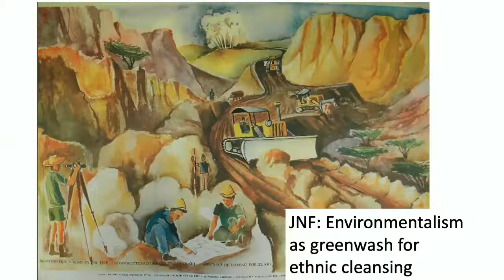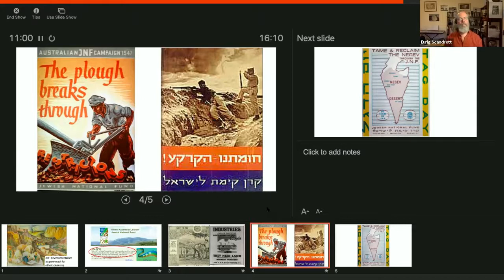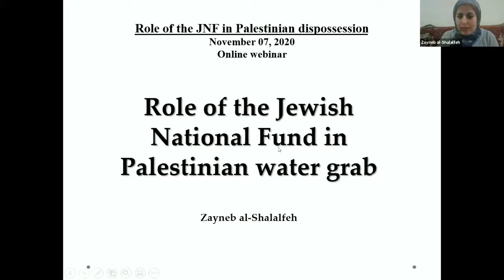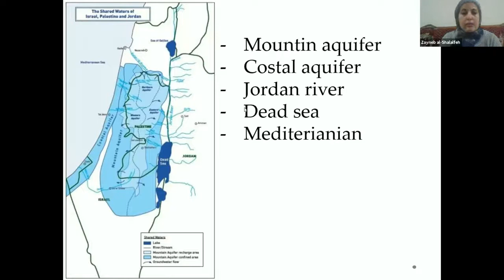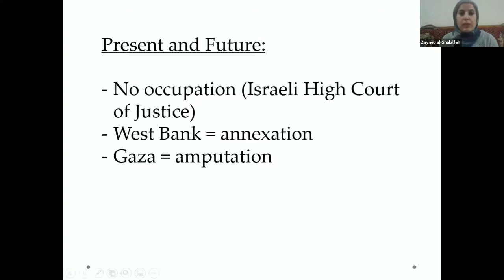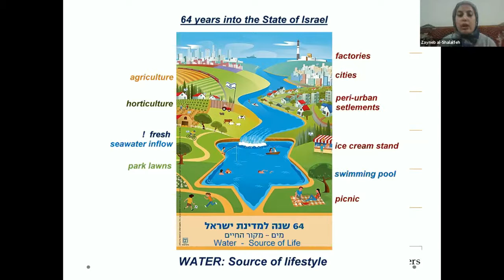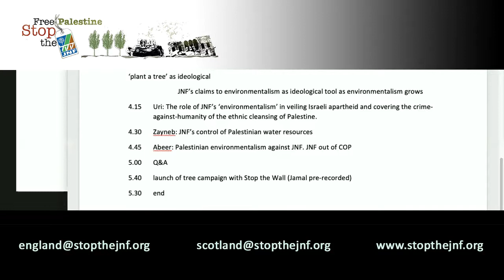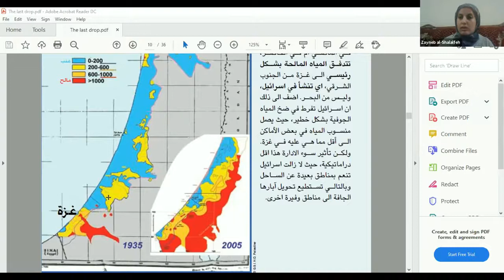Environmentalism as Greenwashing for Ethnic Cleansing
Eurig Scandrett, Zayneb al-Shalalfeh and Abeer al-Butmeh examine the Jewish National Fund's record of environmental catastrophe in Palestine and the sham of this parastatal engine of ethnic cleansing operating as an environmentalist organisation.